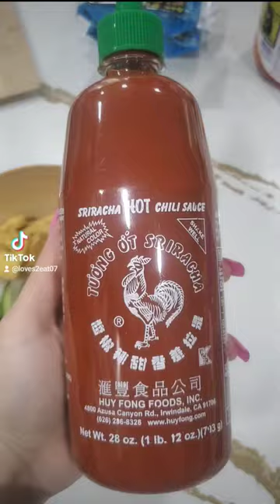To all my vegans...Thank me later!